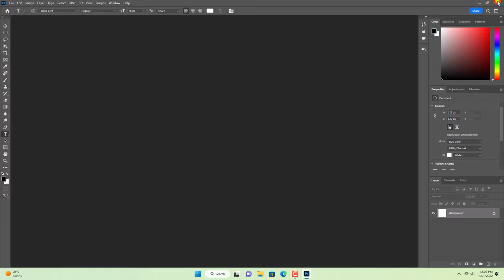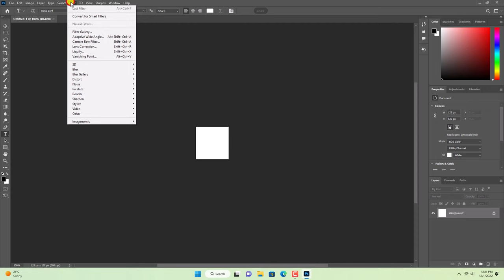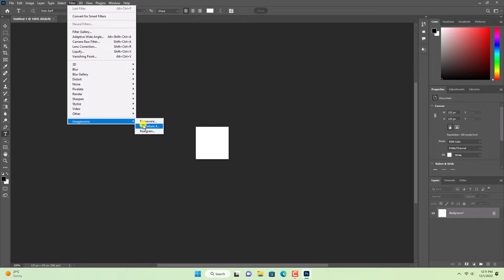How to Add Imagenomic Filter/Plugin in Photoshop | Realgrain | Portraiture | Noiseware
_______________/Video Summary\_______________

In this Video I Am Gonna Tell You That How we can add Imagenomic Filter or plugin on adobe photoshop version 2023 manually offline with just few clicks Watch full video for better understanding.

__________________/Video Tags\__________________

_________________/About Channel\________________

Password: 123

Password: 123

_______________/Related Questions\_______________

Where is Imagenomic Filter in Photoshop
How Do I Enable Imagenomic Filter in Photoshop
Which Photoshop version has Imagenomic Plugin
How do you add a Imagenomic plugin in Photoshop

__________________/More Videos\_________________

_________________/Social Links\_________________